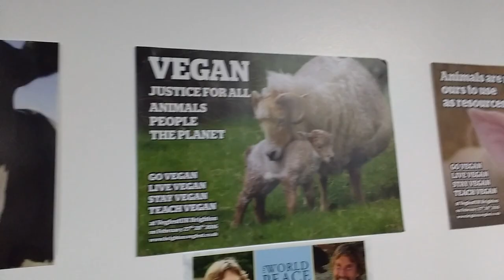VEGAN TASTE TEST ON CRACK #2 (Vegfest Brighton 2016 Vlog #2) ♥ Cheap Lazy Vegan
Watch day 2 of Vegfest Brighton 2016 where I pretty much ate everything in sight! By the end of it, I seriously was WAYYY too full. This is what happens when I have so many food options... I eat everything!

▼ FIND ME ▼

W E B S I T E / B L O G ♡
S N A P C H A T ♡ ItsRosatron

▼ VEGAN INFO + SOURCES ▼

♫ MUSIC ♫
By YouTube Music Library:

Intro - Dark Lotus (Sting) by MK2

I Still Want You by Everet Almond